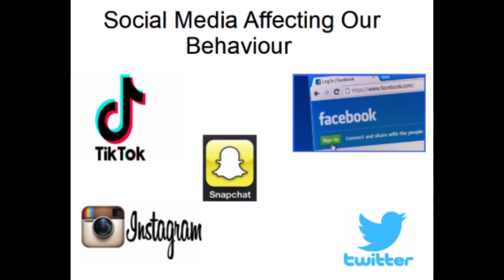Renee Smith - Social Media Affecting our Behavior (2nd Place Winner in the 2023 CYC 17-19 Category)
ECCB/RSS-ARU Creative Youth Competition Results

19-year-old Renee Smith of the Sir Arthur Lewis Community College in Saint Lucia claimed second place in the highly competitive Creative Youth Songwriting Competition 2023. Her composition is on the topic "Social Media"